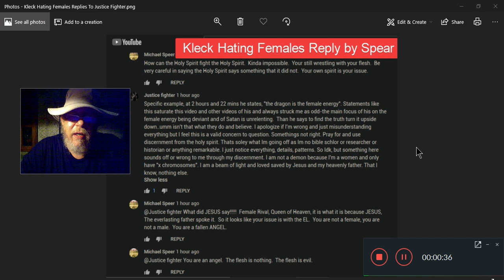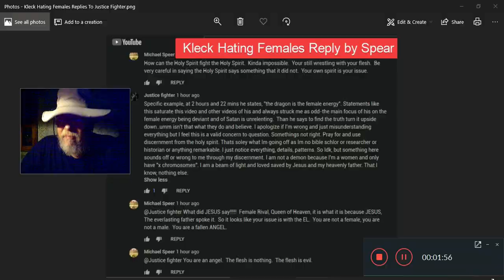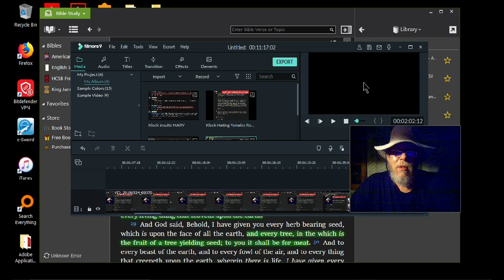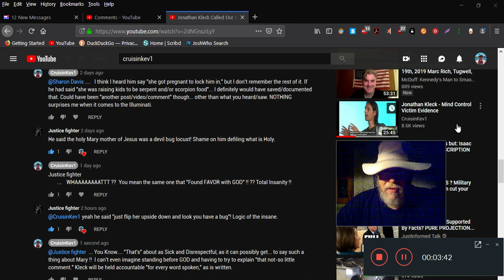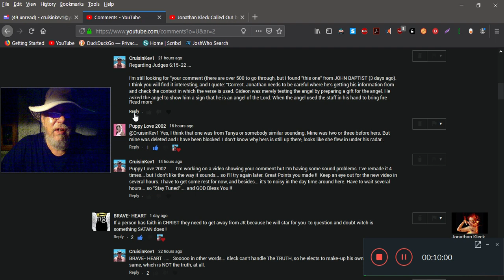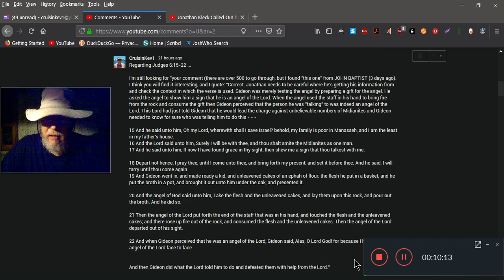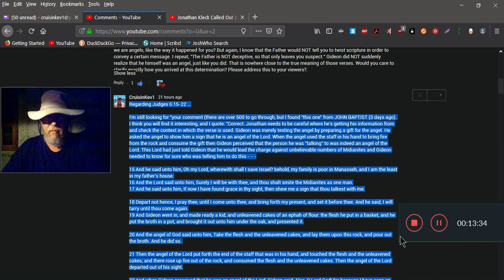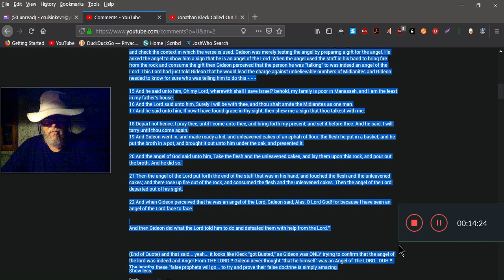Puppy Love 2002 and Justice Fighter HAMMER Jonathan Kleck !!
Jonathan Kleck has been Exposed for claiming Female Energy is of The Dragon/Satan, and for Twisting Scripture AGAIN in an Attempt to make it say what he wants it to say. Watch these Ladies Hammer Kleck and his minions and correct his anti-biblical teaching. "Justice Fighter" states "It's obvious he (Kleck) hates women and has an obsession with genitalia. His last video he kept showing a picture of a women snd her shadow in the shape of a praying mantis about to cut the mans head off. He compared our vaginas to an ants mandible. Keeps implying female enegy is the seducers. I have a problem with him hating God's creation and twisting scripture. I don't understand how others don't see it-especially women. Come on he straight up said the female enegy is the Dragon-Satan. A deceiver and seducer of men, he states over and over. How dare he defile God's beautiful creation with his evil hate. God meant for man and women to have each other and experience Gods greatest gift. The gift of Love. I rebuke his hate and lies."
"Puppy Love 2002" states ATTENTION, ALL FALSE PROPHET HUNTERS!! Johnathan, at 45:05 you said that the LORD told you to make sure and mention Gideon and the stories of His other prophets. At 75:19 you did finally start to tell the story of Gideon defeating the Medianites. But before that, you mostly described your experience in the alley as being the same as when Gideon spoke to an angel, and then came to the realization that he himself, was an angel. 56:55 You said, "so even Gideon had his moment where he went, oh my gosh I'm an angel." (But this is NOT scriptural, that is NOT what happened) At 70:05 you say, "so just like Gideon, Gideon perceived that he was an angel of the LORD. Thank you Michael, Michael and I were looking this up, the LORD told me to look this up before I did the video, and so I perceived I was an angel of the LORD the night I got saved, because Michael, an angel, stepped up and said, "pray with me my brother." Jonathan, why would the Father tell you to look up specific scriptures concerning one of his angels, and then have you interpret it to mean something completely different than how it was written in the bible? Since I know that the Father is NOT deceptive, that just leaves you. If this is what he told you to say, I'm sure he also would have revealed to you, the exact same premise of the story found in Judges 13:15-23. That way you could use it as another example, of when we suddenly realize we are angels, like the way it happened for you? But again, I know that the Father would NOT tell you to twist scripture in order to convey a certain message. I repeat, "The Father is NOT deceptive, so that only leaves you suspect." Gideon did NOT suddenly realize that he himself was an angel, just like you did. That is nowhere close to the true meaning of those verses. Would you care to clarify exactly how you arrived at this determination? Please address this to your viewers?."